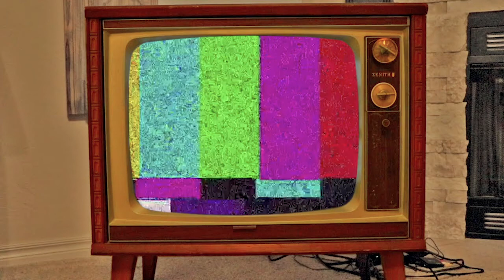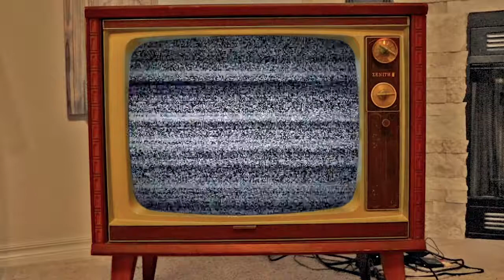Fish & chips a la mexicana! Super fácil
Las tradicionales papas con pescado estilo hogareño, con frijoles y arroz.

Ingredientes:
1k Pechuga de mantarraya
- Salsa de soya, cebolla en polvo y sal al gusto
5 papas blancas
- 5 cucharaditas de maicena
- 2 cucharaditas de ajo en polvo
- 1 cucharadita de cebolla en polvo
- 1 cucharadita de cúrcuma
- 1 cucharadita de oregano molido
- Paprika al gusto